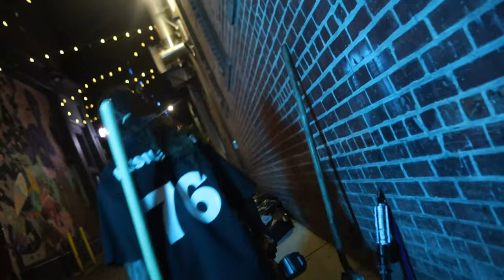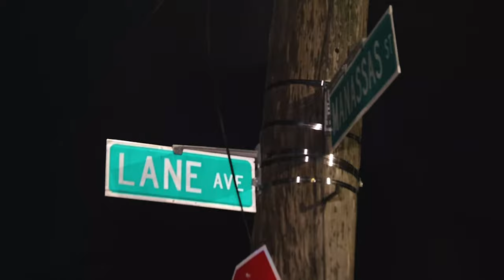Talk To'em ( Official Music Video )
Thank you for supporting " OGHustlemane ” . I would first like to invite my viewers to come to visit me at my other locations.

This video contains content that I solely created and got permission from its creators to use. This Channel DOES NOT Promote or encourage Any illegal activities, all contents provided by This Channel is meant for MUSIC And ENTERTAINMENT only. ⚠️